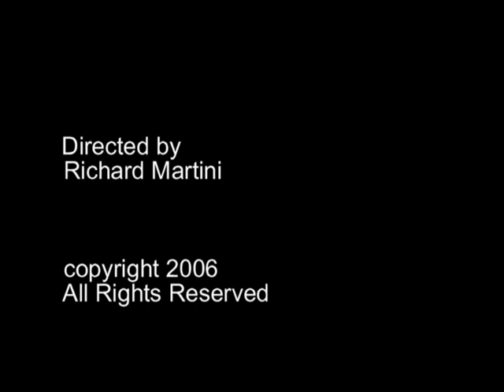Camera - Dogme #15 - Mir Cam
This is an excerpt from my dogme film "Camera" - the camera is taken to the mir space station. Did you know that NASA footage is public domain as long as you don't use their voices or id the astronauts? Interesting.. anyways, a comic lark.

MartiniFilms
Richard Martini: Director